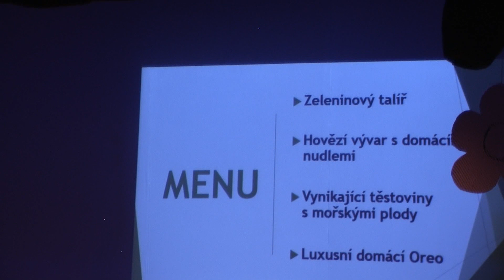Akademie ZŠ Plhov - Prostřeno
Akademie ZŠ Náchod - Plhov, Prostřeno - 6.A